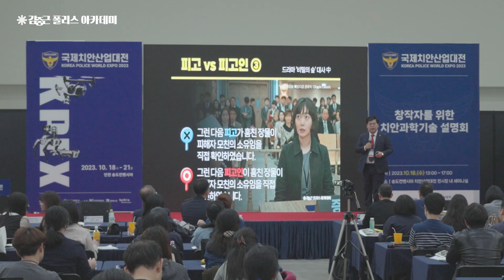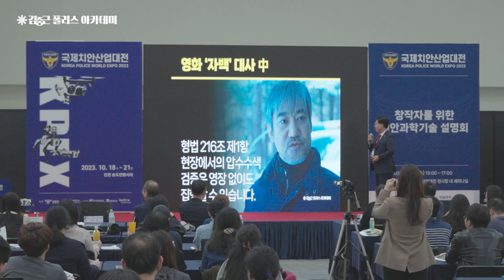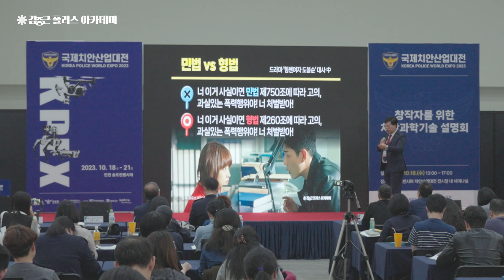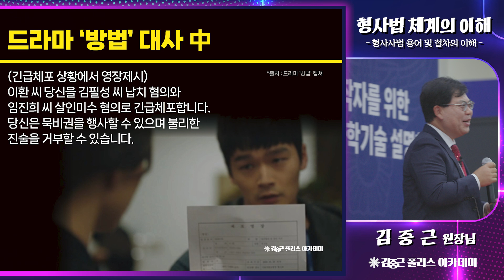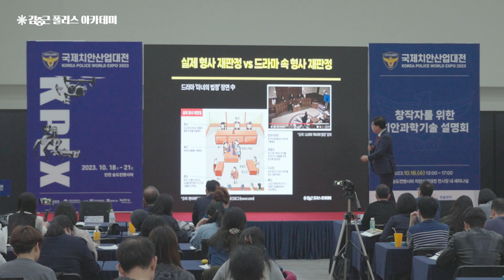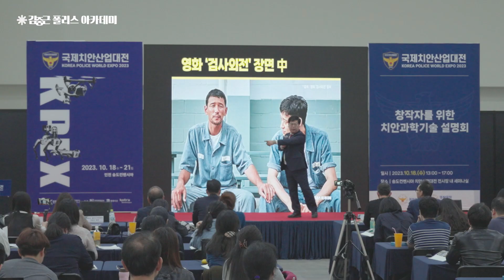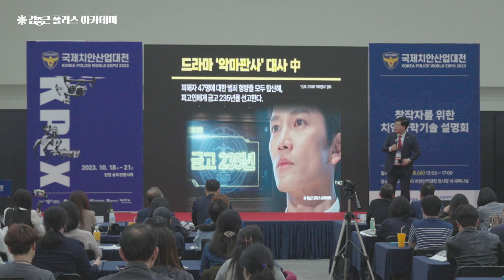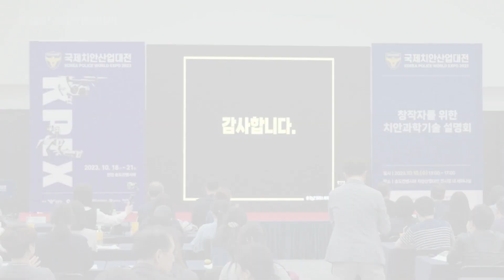[김폴카] 한국인 90%가 모르는 재판용어 중근사마가 정리해드려요!